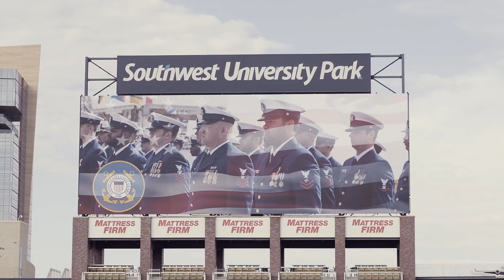Henry Thang sings the National Anthem at the Southwest University Park - El Paso Chihuahuas Stadium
Henry Thang performs The Star Spangled Banner (The National Anthem) on August 4th 2024 at the Southwest University Park- El Paso Chihuahuas Stadium. At EP Chihuahuas Vs Oklahoma City Dodgers baseball game.
Filmed by Joshua Ladesma @EuphoricFilms